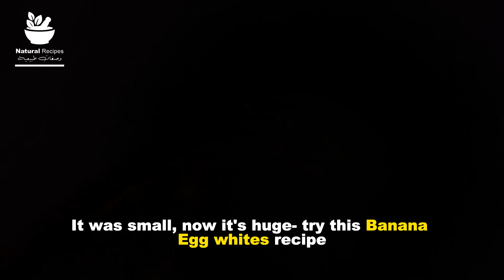It was small, but now it's huge🍌🥚try this Banana Egg whites recipe ✨ Simply Recipes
Uncover the secret to a healthy and straightforward recipe. This unique concoction includes Banana, Egg whites, coffee, and Honey. Explore the array of health benefits from this delightful blend and grasp the simplicity of creating this transformative drink. After trying it myself, I was hoping you could find out how this uncomplicated beverage significantly impacted my life and benefited most of my friends.

💡 At the end of the video you will get a recipe for this special drink that will help you feel energetic, and full of energy and keep men's health at the highest level. Do not miss the opportunity to improve your quality of life!
Share it with friends who care about their health.
Do not miss the opportunity to increase your male health and energy. Watch the video now!

⏱️⏱️Timestamps:

⏱️ 0:06 It was small, now it's huge- try this Banana Egg whites recipe
⏱️ 0:16 We need a half Banana
⏱️ 1:38 We need an egg
⏱️ 2:18 Sachet of coffee powder
⏱️ 3:40 Add a cup of cold water to them
⏱️ 3:56 Energy-boosting beverage that's ideal for consumption 30 minutes before bedtime.
⏱️ 4:15 Add a teaspoon of honey.

😊 Ingredients you'll need:

1️⃣. Banana 🍌
2️⃣. Egg whites 🥚
3️⃣. Coffee ☕
4️⃣. Honey🍯

Suggested usage: Enjoy one glass, twice a day for 12-14 days.

This video is only for General Information and is based on our experience. This remedy is not suitable for everyone or is not right in all situations. Any information provided in this video should not be considered a substitute for a prescription suggested by local beauty, diet, and health care professionals.

Ask away in the comments I’m here to help! 🥰👇🏾